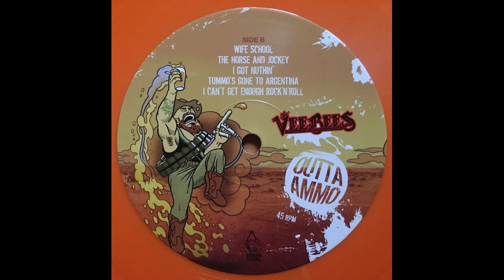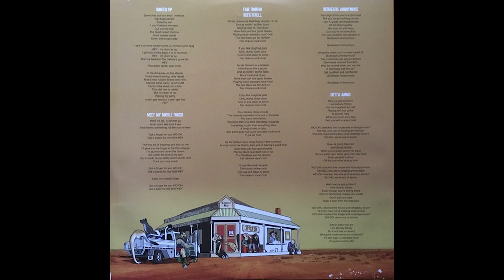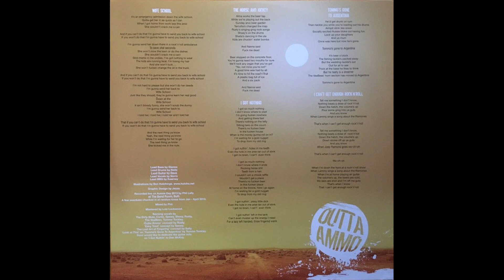The VeeBees – Outta Ammo (2014)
A1  Doin'er Up
A2  Meet My Middle Finger
A3  Fair Dinkum Rock'n'Roll
A4  Dickheads Anonymous
A5  Outta Ammo
B1  Wife School
B2  The Horse And Jockey
B3  I Got Nuthin'
B4  Tommo's Gone To Argentina
B5  I Can't Get Enough Rock'n'Roll